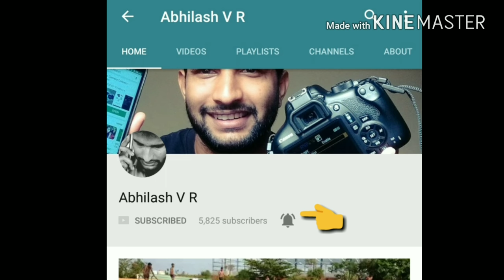Look at this criminal dog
About: Abilash V R  is a YouTube Channel, where you will find some technological videos and some video made just for fun.

Thank's & Regard's

Abhilash V R